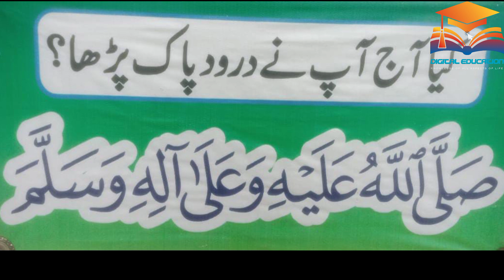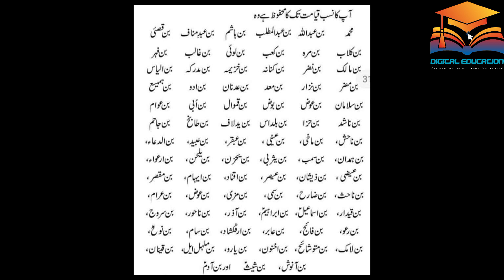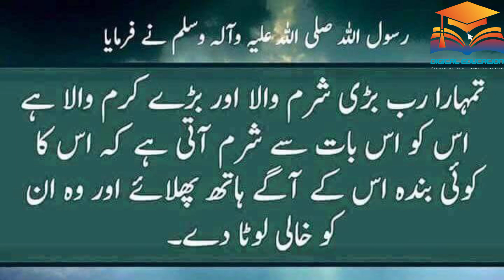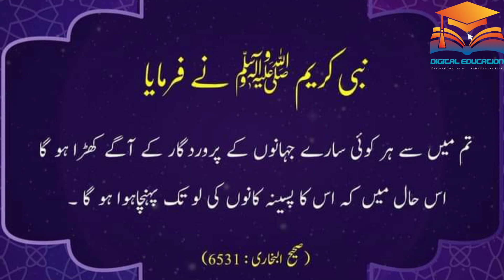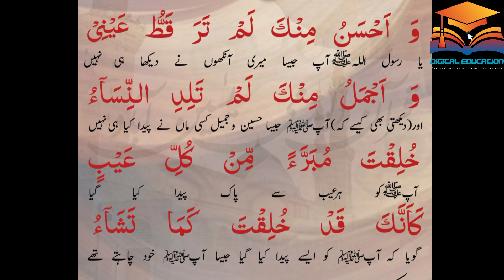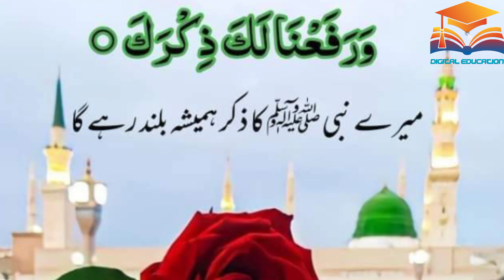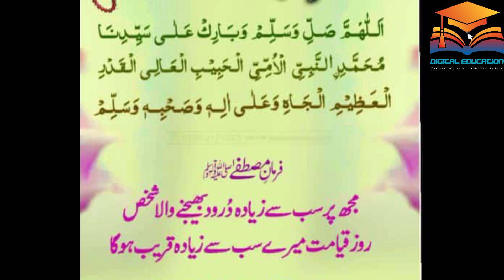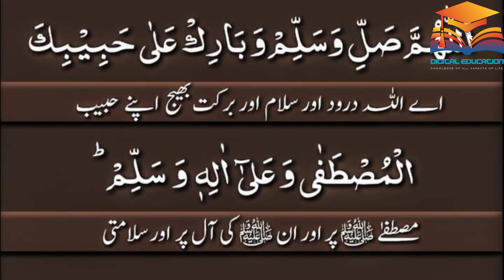زلفِ سرکار صلی اللّٰہ علیہ وسلم سے جب چہرہ نکلتا ہو گا || Maria Kanwal PTV Award Holder